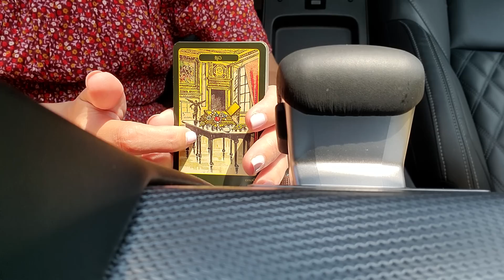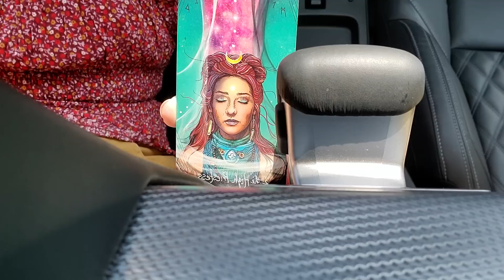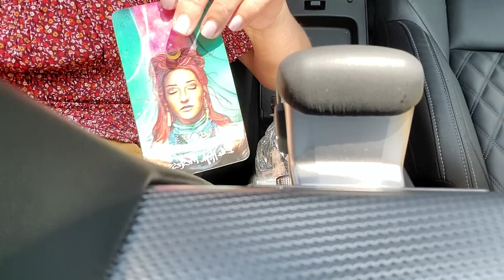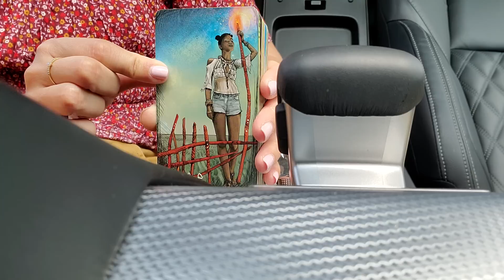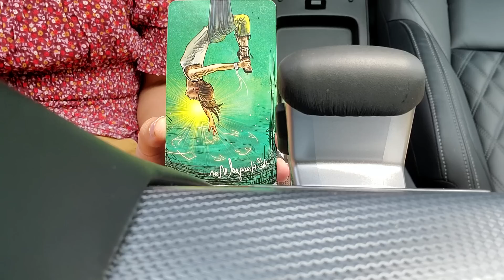Libra ♎️ WHAT THEY DON'T WANT YOU TO KNOW!!! 😱